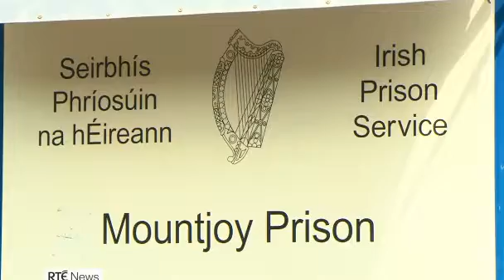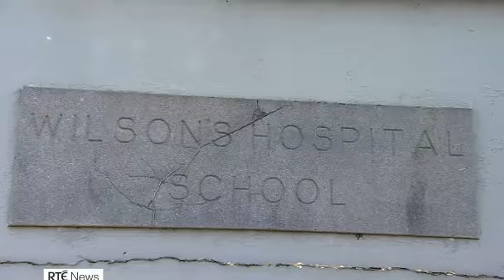RTE NEWS - JAILED TEACHER ENOCH BURKE LOSES HIS LATEST BATTLE IN THE COURTS-- CASTLEBAR MAYO IRELAND